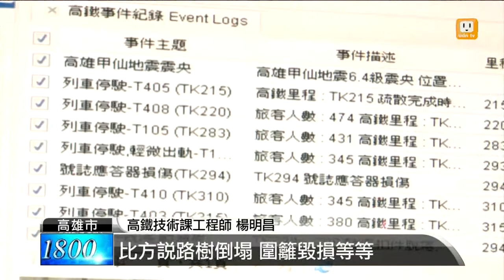【2013.10.30】高鐵兩年一度大演習 動員逾700人 -udn tv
高鐵今天進行2年一次的大演習，這次動員警消加上空勤總隊，總計約700多人，場面浩大。董事長歐晉德親自南下督軍，不過大家關心的焦點還是高鐵票價，歐晉德說明年3月會推出離峰時刻優惠價，民眾不用搶早鳥優惠，也能買到便宜的高鐵票。完整內容 , FB , Twitter , G+